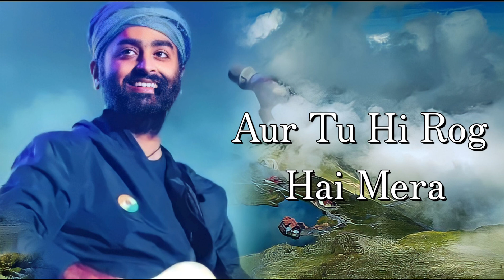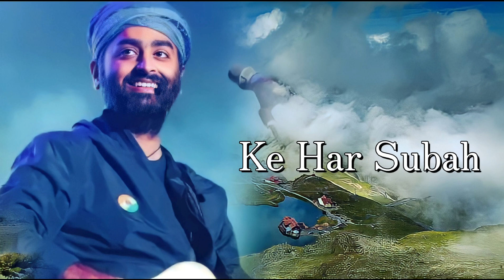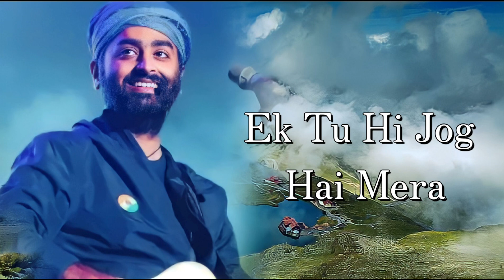Mann Jogiya – Arijit Singh,Ishita Vishwakarma | Pyaar Hai Toh Hai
Mann Jogiya Lyrics by Arijit Singh ft. Ishita Vishwakarma is brand new Hindi song from Movie Pyaar Hai Toh Hai and this latest song is featuring Karan Hariharan, Paanie Kashyap. Mann Jogiya song lyrics are penned down by Dheeraj Kumar while music is given by Anique and video has been directed by Pradeep R.K. Chaudhary.

Mann Jogiya Lyrics Arijit Singh | From Pyaar Hai Toh Hai
Mann Jogiya Song Details:
Song: Mann Jogiya
Movie: Pyaar Hai Toh Hai
Singer: Arijit Singh, Ishita Vishwakarma
Lyrics: Dheeraj Kumar
Starring: Karan Hariharan, Paanie Kashyap
Label: Ultra Music

English Hindi

Mann Jogiya Jogiya
Ek Tu Hi Jog Hai Mera
Dil Ho Gaya Rogiya
Aur Tu Hi Rog Hai Mera

Umra Bhar Main Teri
Parvaah Karun
Ke Mar Jaaun Jo Tujhe
Ruswa Karun

Tu Sapne Dekhe Jinhein
Main Poora Karun
Ke Ab Toh Rab Bhi Hai
Dooja Pehla Hai Tu

Neh Ka Dhaaga Jo Laga
Yoon Na Tod Jaana Tu
Na Chhod Jaana Tu

Tere Bina Main
Mere Bina Tu Jachta Nahi
Dil Pe Jo Naam
Aur Koyi Rachta Nahi

Haan Sang Tera Zaroori Hai
Na Ab Manzoor Doori Hai
Mere Hansne Pe Rone Pe
Haq Bas Hai Tera

Ke Har Subah
Dekhun Main Chehra Tera
Tu Saansein Banja
Main Dhadkoon Dil Ki Tarah

Haan Meri Palkon Se
Ojhal Hona Tu Na
Ke Tujhko Dekhe Bina
Na Reh Paaunga

Hmm…

Written by: Dheeraj Kumar